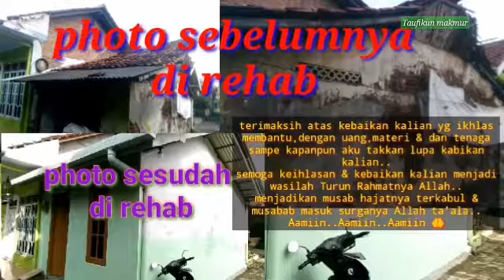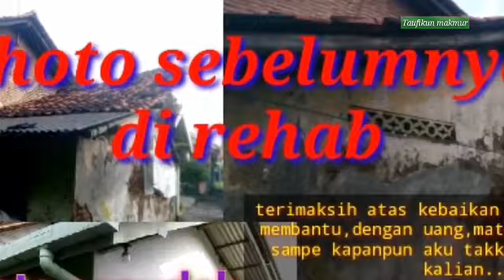RENOVASI RUMAH YANG TIDAK LAYAK TEMPATI SOLIDARITAS KELUARGA DAN LINGKUNGAN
sampe kapan Tidak akan pernh aku lupakan,atas kebaikan kalian yg sudah ikhlas membatu dari harta,tenaga dll...
kebaikan itu ibarat seperti tanaman...yg suatu saat akan menguduhnya...perbuatan baiknya..